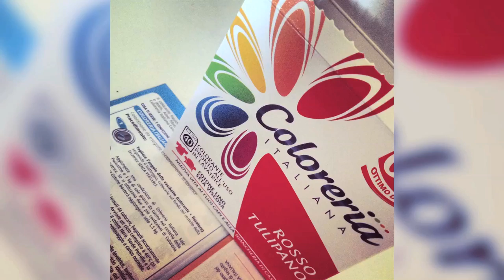Mi preparo con voi 2 (Romics Edition)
COMUNICAZIONE URGENTE !
LA DIRETTA LIVE è STATA ANNULLATA PER PROBLEMI TECNICI DELLA RETE CHE LA OSPITAVA :( CHIEDO SCUSA ! NON E' DIPESO DA ME ! IN OGNI CASO PER NON LASCIARVI A BOCCA ASCIUTTA, VENERDI' ALLE 18:00 HO PUBBLICATO UN VIDEO EXTRA ! ECCO IL LINK !

★ PLAYLIST LINK ★